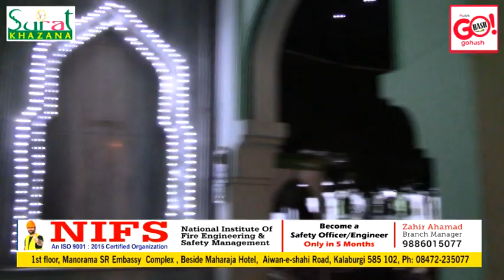659th URS-E-SHAREEF SHAIKH-E-DECCAN SHAIKH MOHAMMED SRAJUDDIN JUNAIDI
659th URS-E-SHAREEF SHAIKH-E-DECCAN SHAIKH MOHAMMED SRAJUDDIN JUNAIDI
19th-SANDAL, 20th-CHARAGAN, 21st-ZIYARAT AT QUADRI CHOWK, GULABARGA